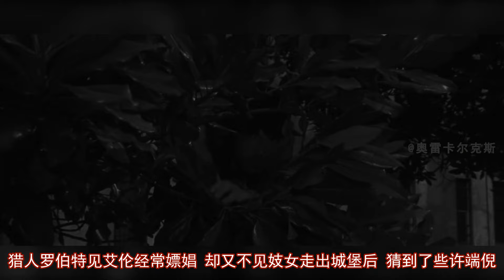【奥雷】凶残痴情汉为爱报复社会！结果因此卷入连环局中局！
黑吃黑的结局竟然不是同归于尽，这点让我有些意外。